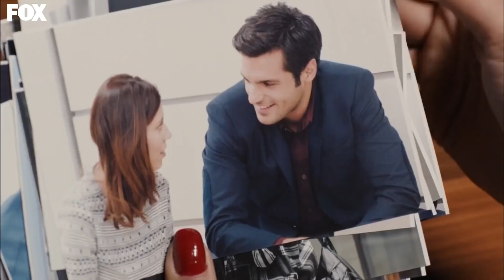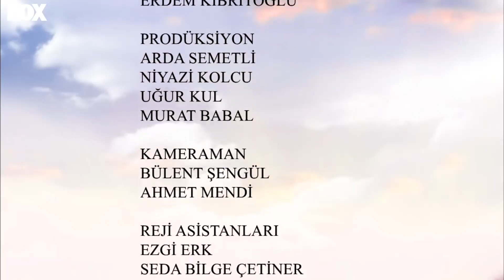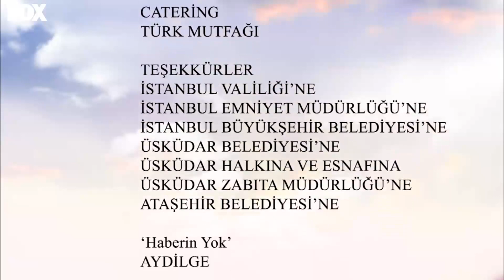Kiraz Mevsimi 24. Bölüm Part 3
YAPIM: SÜREÇ FİLM
YAPIMCI: ALİ GÜNDOĞDU
YÖNETMEN: EDA TEKSÖZ
SENARYO: FETHİ KANTARCI
TÜR: GENÇLİK